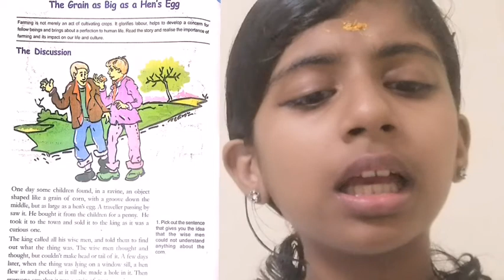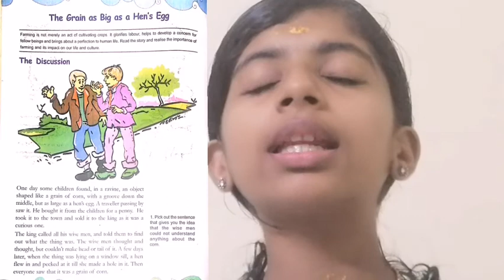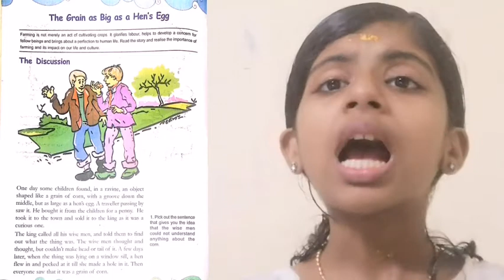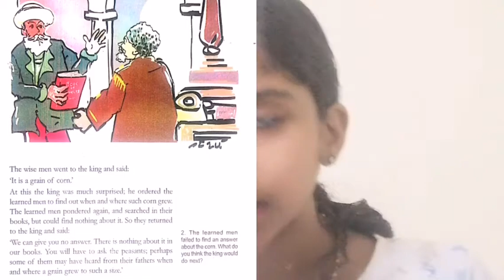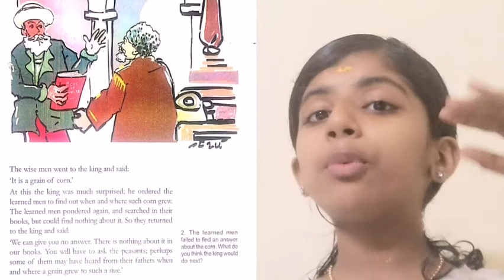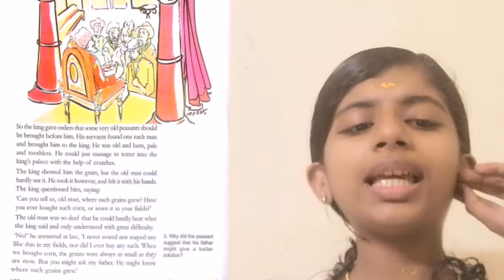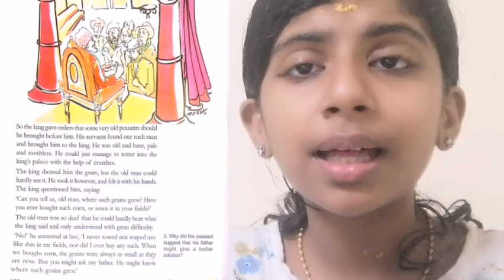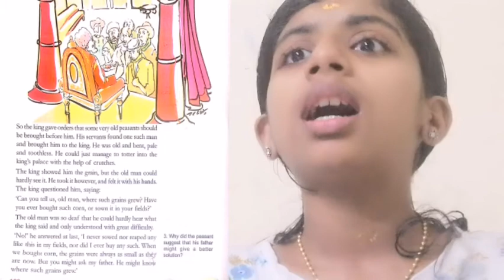Kerala syllabus, 6th STD ,part 2 textbook , chapter 1#The grain as big as a hen's egg#